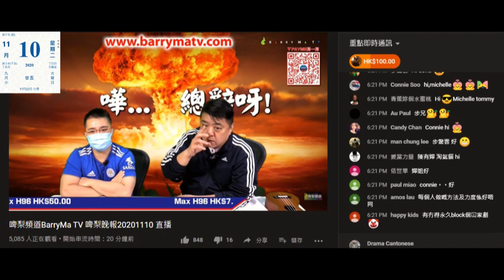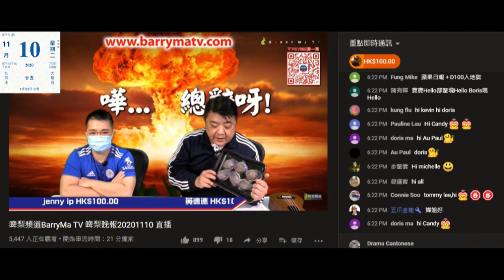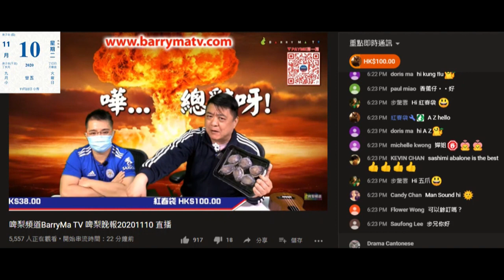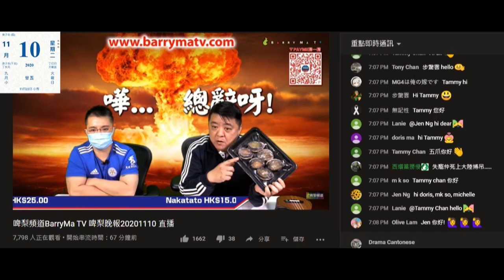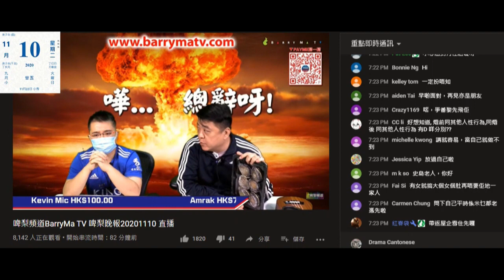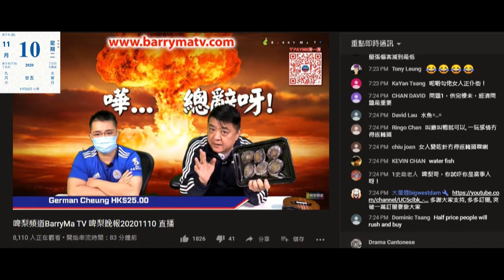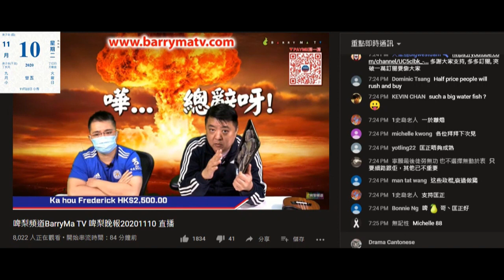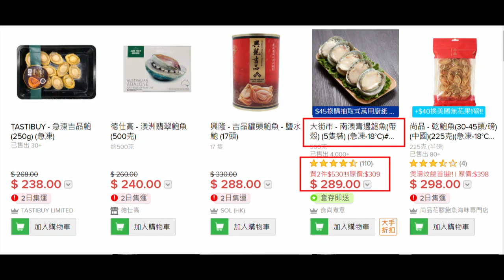20201110 啤梨晚報撚屌馬健賢又搵咗啲唔知邊度嚟的急凍鮑魚呃腦殘係320蚊一包。鳩吹星期5仲係南非個海，星期六上咗機，星期日到港，今日到鳩台，吹完唔夠20分鐘就賣咗好多。吹TVMALL賣貴啲